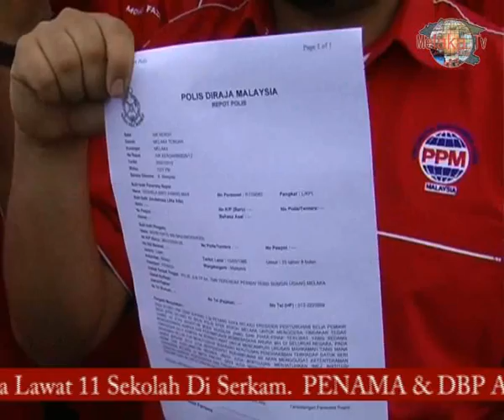Melaka TV 5hb Januari 2012.wmv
Kempen Bebas Anwar Terus Dapat Bantahan | Pertandingan Futsal Dan Bola Jaring MPJ